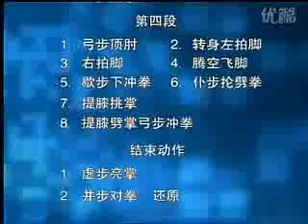KOU-制定拳・初級長拳／第三路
制定拳・初級長拳／第三路

初级长拳第三路
动作名称：
预备动作
（1）虚步亮拳 （2）并步对拳
第一段
（1）弓步冲拳 （2）弹腿冲拳 （3）马步冲拳 （4）弓步冲拳
（5）弹腿冲拳 （6）大跃步前穿 （7）弓步击掌 （8）马步架掌
第二段
（1）虚步栽拳 （2）提膝穿掌 （3）仆步穿掌 （4）虚步挑掌
（5）马步击掌 （6）叉步双摆掌 （7）弓步击掌 （8）转身踢腿马步盘肘
第三段
（1）歇步抡箍拳 （2）仆步亮掌 （3）弓步劈拳 （4）换跳步弓步冲拳
（5）马步冲拳 （6）弓步下冲拳 （7）叉步亮掌侧踹腿 （8）虚步挑拳
第四段
（1）弓步顶肘 （2）转身左拍脚 （3）右拍脚 （4）腾空飞脚
（5）歇步下冲拳 （6）仆步抡劈拳 （7）提膝挑掌 （8）提膝劈掌
（9）弓步冲拳
结束动作
（1）虚步亮掌 （2）并步对拳 （3）还原